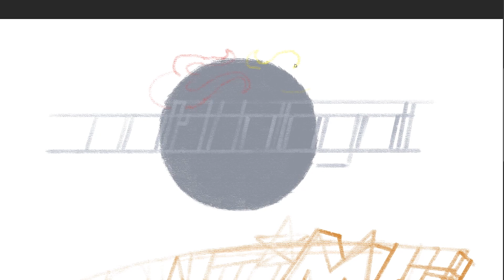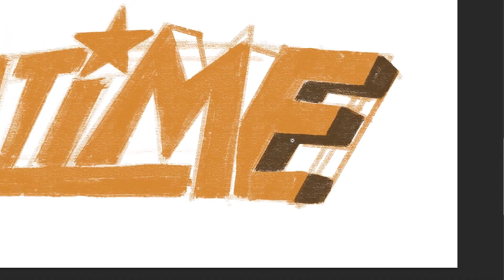how to draw Eat Bulaga Its Showtime Logo | Art Therapy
Eat Bulaga! (transl. Eat Surprise!) formerly Eat... Bulaga! is a Philippine television variety show broadcast by GMA Network. Produced by TAPE Inc., it is the longest running variety show in the Philippines with over 12,619 episodes. Originally hosted by Tito Sotto, Vic Sotto, Joey de Leon, Chiqui Hollman and Richie D'Horsie, it premiered on July 30, 1979. Tito Sotto, Vic Sotto, de Leon, Jimmy Santos, Ruby Rodriguez, Jose Manalo, Allan K., Wally Bayola, Paolo Ballesteros, Pia Guanio, Pauleen Luna, Ryan Agoncillo, Ryzza Mae Dizon, Alden Richards, Maine Mendoza, Baste Granfon, Luane Dy, Echo Calingal and Kayla Rivera currently serve as the hosts.
The show is streaming online on YouTube.

It's Showtime is a Philippine noontime variety show broadcast by ABS-CBN that premiered on October 24, 2009. The show is taped in the ABS-CBN Studios at the ABS-CBN Broadcasting Center in Quezon City. It's Showtime currently airs on pay television network Kapamilya Channel and is simulcast A2Z from Mondays to Saturdays. It also airs worldwide via TFC, and streamed online on Facebook and YouTube via Showtime Online Universe and Kapamilya Online Live.[1] A primetime encore telecast also airs on Jeepney TV.

eat bulaga feb 5 2021
eat bulaga allan k,
eat bulaga alden,
eat bulaga aldub,
eat bulaga alden and maine,
eat bulaga artistahin,
eat bulaga abs cbn,
eat bulaga alden birthday,
eat bulaga actually,
eat bulaga logo history,
eat bulaga logo 2020,
eat bulaga logo loop,
eat bulaga logo 2019,
eat bulaga logo 1979,
eat bulaga logos and theme songs,
eat bulaga logo error,
eat bulaga logo 1995,
eat bulaga logo animation,
eat bulaga logo error july 18 2020,
eat bulaga new logo,
eat bulaga 1997 logo,
it's showtime,
it's showtime meme,
it's showtime live,
it's showtime anne,
it's showtime anne curtis,
it's showtime ashtan,
it's showtime at the apollo,
it's showtime abs cbn,
it's showtime arnold,
it's showtime anne and vice,
it's showtime bini,
it's showtime bts,
it's showtime logo,
it's showtime logo history,
it's showtime logo background,
it's showtime feb 5 2021